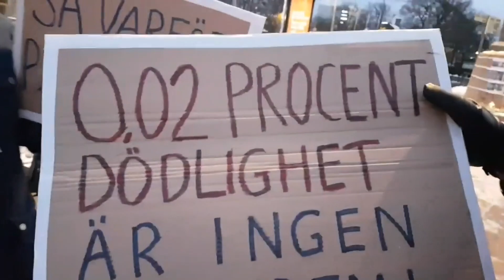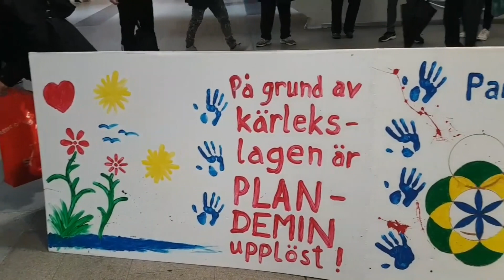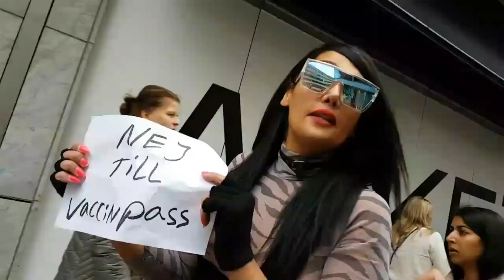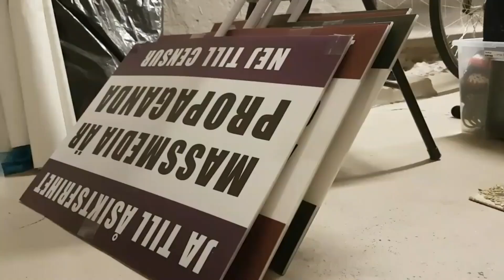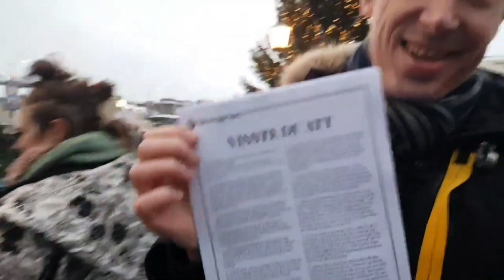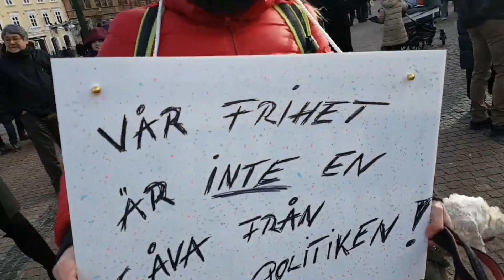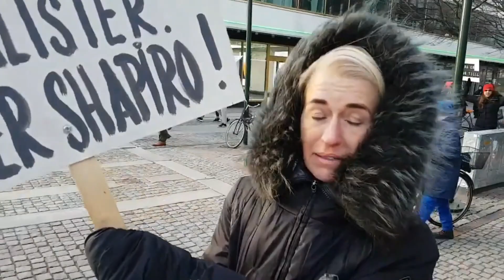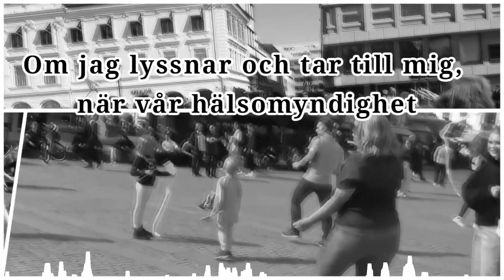Dokumentär: Frihetsmarschen - Vägen till frihet!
I dokumentären "Vägen till Frihet" så ger Mikael Cromsjö alla en möjlighet att förstå mer om Sveriges snabbaste växande rörelse för frihet. Rörelsen går under flera namn som sanningsrörelsen, vakenrörelsen och frihetsrörelsen och har växt fram enormt de senaste åren. Genom intervjuer från manifestationer och demonstrationer under 2021 och 2022 så får vi träffa människorna bakom rörelsen. På så vis ger filmen en djup insikt i vilka det är som marscherar på våra gator och vad de vill.

Filmen är dedikerad till Ingemar Ljungqvist. Du är med oss i hjärtat!

Stöd vårt arbete, swisha till 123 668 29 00